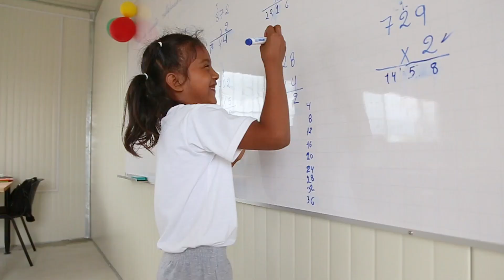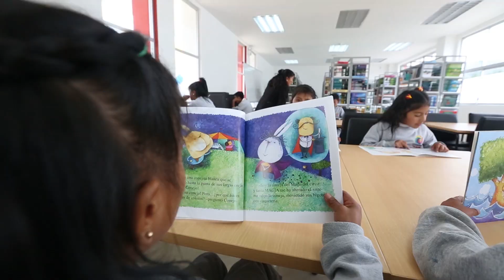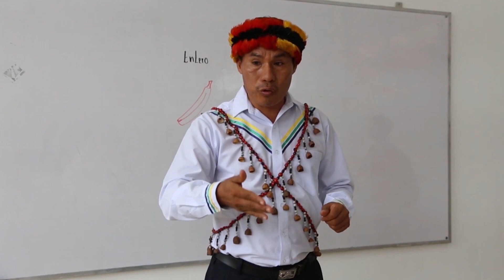Infraestructura unidades educativas